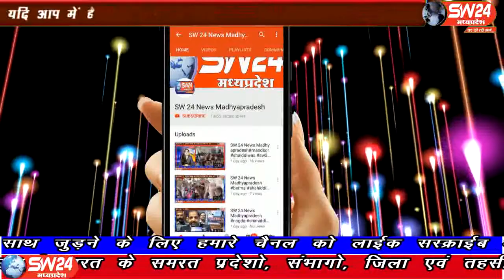sw24news khargone, 09.08.2019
मध्य-प्रदेश के खरगोन में लूट और नकबजनी की वारदातो को अंजाम देने 10 आरोपियों को पुलिस कोतवाली ने गिरफतार करने में बड़ी सफलता हाथ लगी हैsw24news